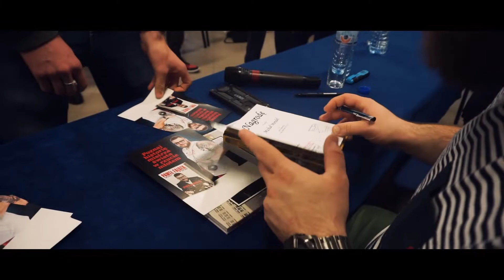Paweł Fajdek w ZSEL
W naszej szkole odbyło się spotkanie z Pawłem Fajdkiem - mistrzem świata i europy w rzucie młotem.
Wizyta odbyła się w ramach projektu Aktywny Uczeń, realizowanego ze środków Budżetu Obywatelskiego Miasta Lublin na rok 2018. Podczas wizyty w Szkole Paweł Fajdek  opowiadał m.in. o swojej nowej książce "Petarda - Historie z młotem w tle". Uczniowie wygrali kilka egzemplarzy książki, ze specjalną dedykacją i autografem Pawła Fajdka. Po spotkaniu Mistrz chętnie dawał autografy oraz robił zdjęcia z uczniami.